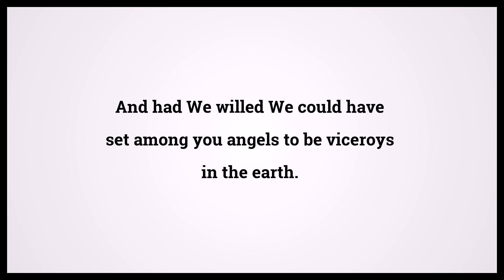Quran The Embellishment 43:60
Video shows Quran The Embellishment Chapter 43 Verse 60: And had We willed We could have set among you angels to be viceroys in the earth. Powered by MaryTTS. Holy Qur'an 43:60 Surah : Ayah